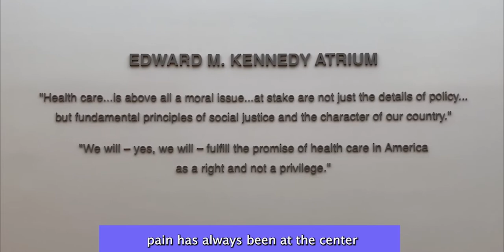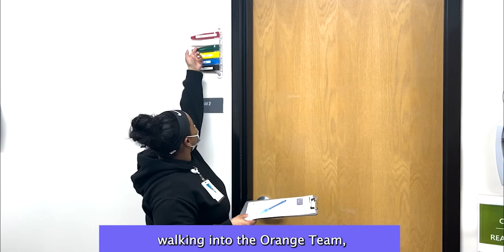Treating Trauma, Treating Pain: Substance Use Disorder Programs at LCHC (full webinar panel)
Lynn Community Health Center has been treating substance abuse disorder since our inception.

LCHC is proud to offer wraparound care for opiate and other substance use disorders. This includes medical care, behavioral health (group or individual) care, psychopharmacology, peer recovery support, case management, community health work, and more.

Our amazing staff join the conversation to discuss specialized programs such as Moms Do Care & Peer Recovery Coaches.

Listen to Dr. Annalee Wells, Team Medical Director; Dr. Elizabeth Quinn, Family Physician; and Latisha Goullaud, Lead Peer Recovery Coach discuss the Substance Use Disorder programs at LCHC including our No Wrong Door Policy.